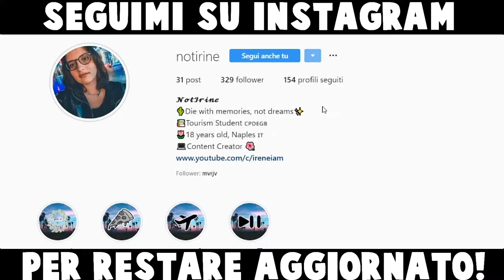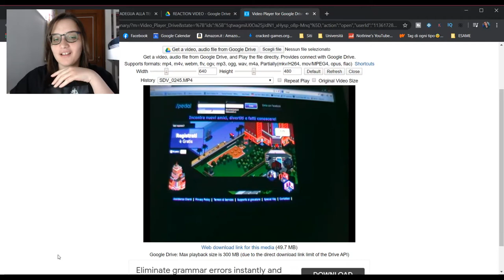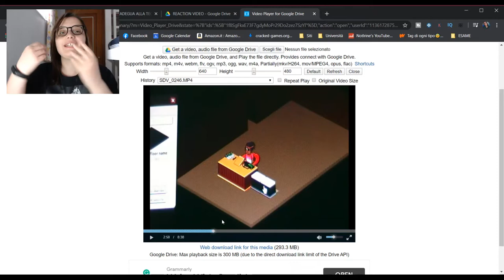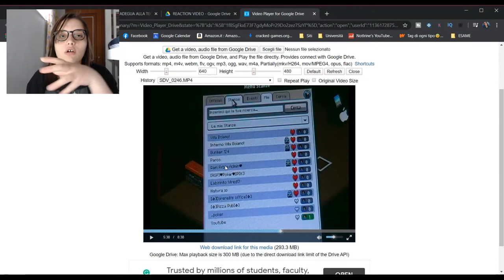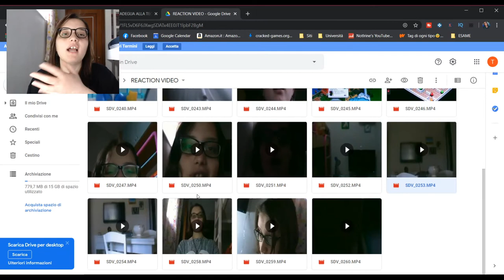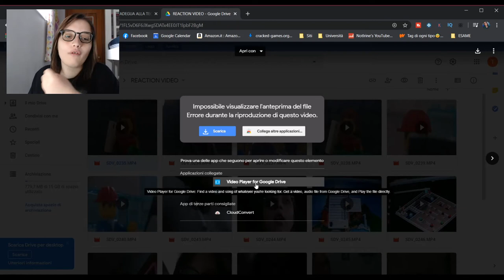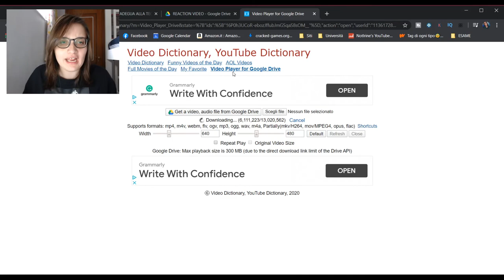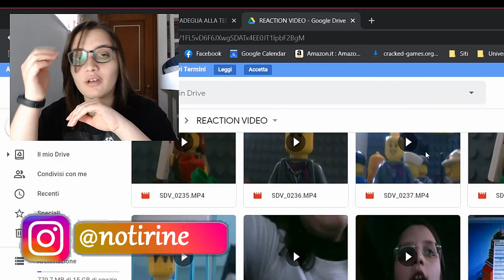REACTION A VIDEO IMBARAZZANTI DEL PASSATO!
Heyla bella gente! Oggi vi porto un bel video reaction a dei miei video imbarazzanti dal passato, vi giuro che ce ne saranno delle belle! :D

⇢Attrezzatura video:
⋆Camera: Huawei P20 Lite
⋆Editing: Sony Vegas Pro 15
⋆Miniature: Photoshop CC

Se vuoi condividi questo video con i tuoi amici